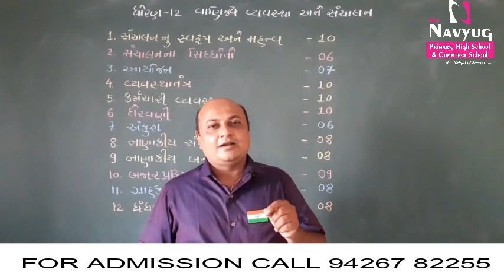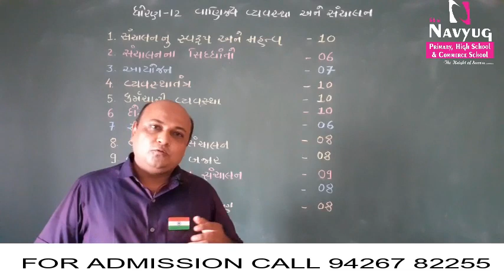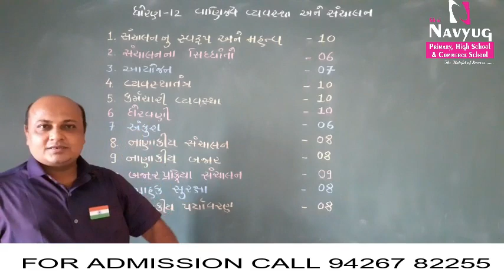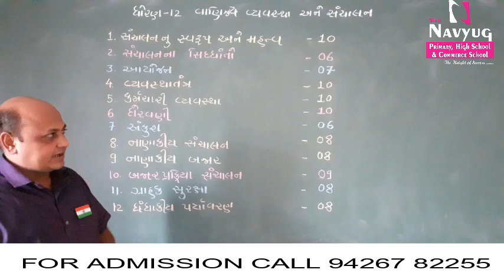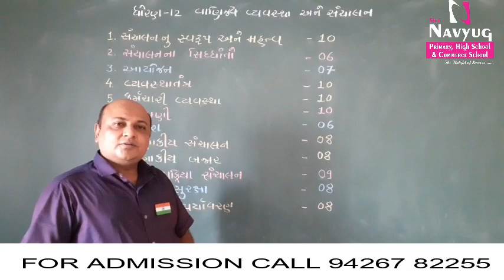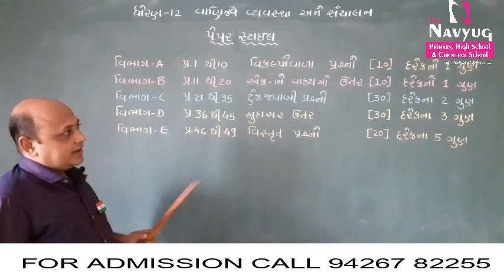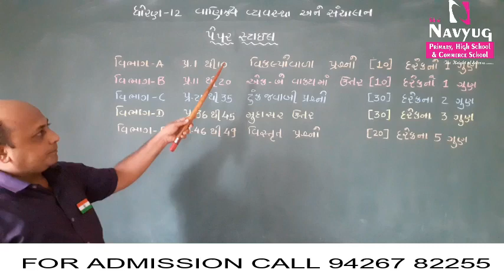STD : 12, SUBJECT : O.C. વિષય પ્રવેશ , By PatelSir